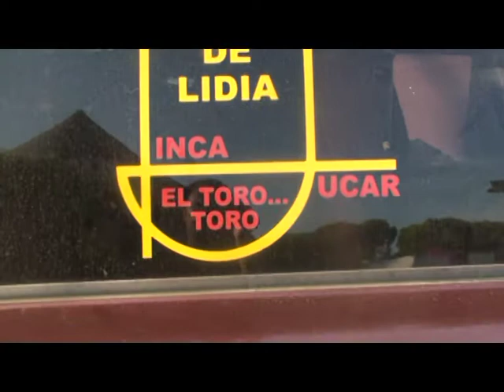Big Twin Castellon, tombet de bou parte 1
Big Twin Castellon, organiza la cena del miércoles "tombet de bou" toda una exquisitez, además preparada por el gran cocinero Ricardo, toda una garantía.